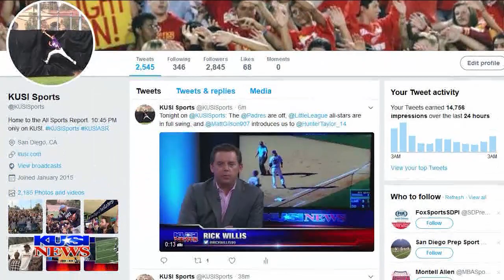All Sports Report: Wednesday July 5, 2017